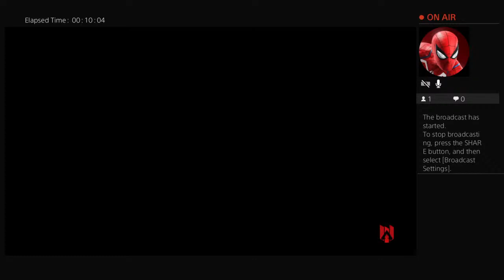CraW_XxPhenoMxX's Live PS4 Broadcast